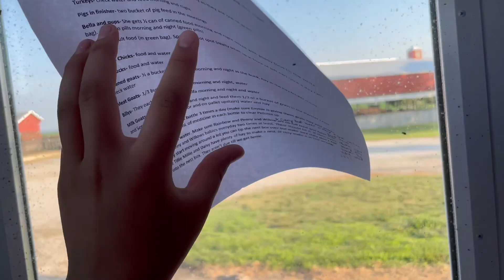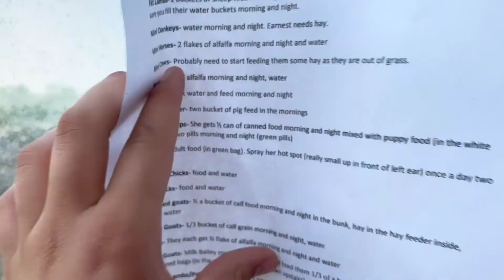We're slightly FLOODED | Trip to Montana!!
Edited by: Emmie Grimm age 13.